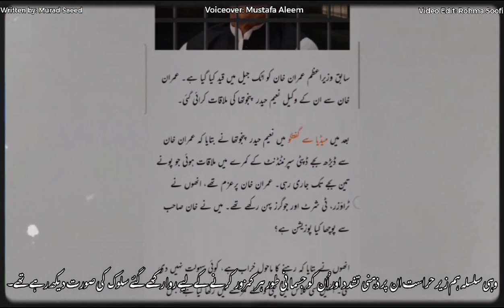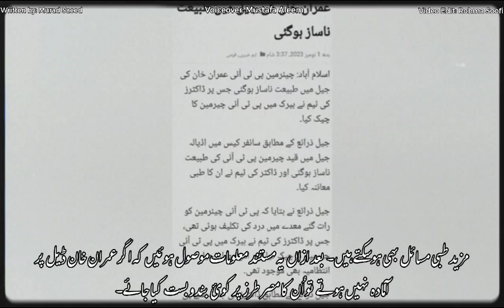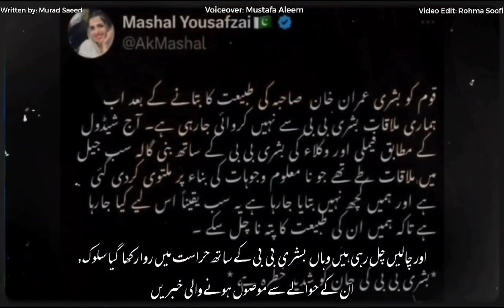عمران خان کی اہلیہ کو جان سے مارنے کی سازش کرنے والے عمران خان کو بلیک میل کرنا چاہتے ہیں، مراد سعید